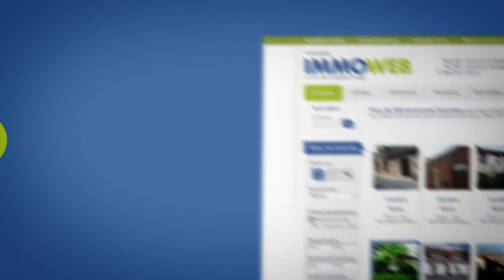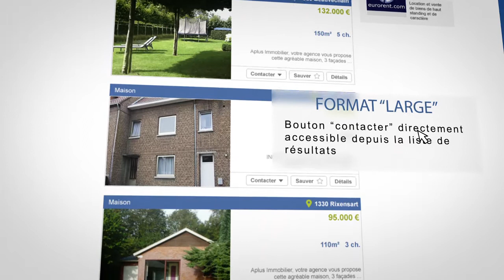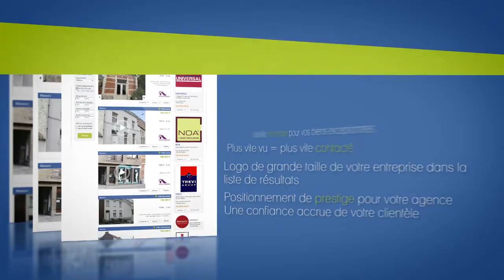Immoweb Démonstration Produit 2015: Liste de résultats et formats M,L, XL_V2